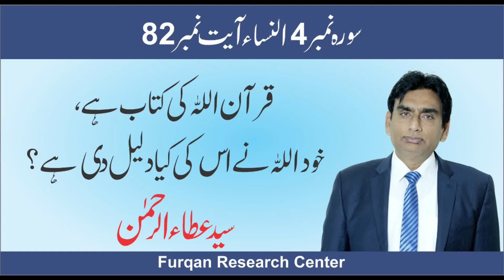4:82 Quran Allah ki kitab hai, khud Allah ne iski kia daleel di hai?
#4:82 Quran Allah ki kitab hai, khud Allah ne iski kia daleel di hai?
translation aya no. 82 sura no. 4 an-nisa

Do they not then reflect upon the Qur'an? If it had been from (any) other than Allah, they would have found within it much contradiction / inconsistency.